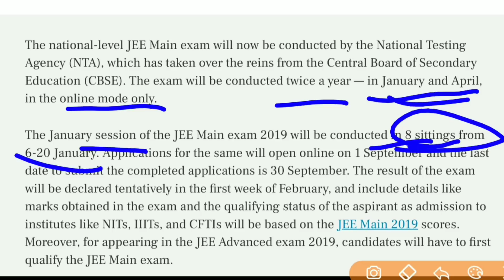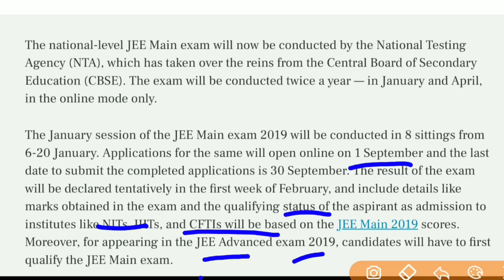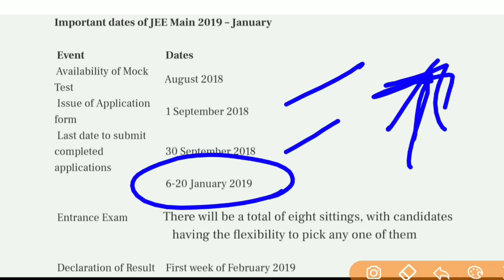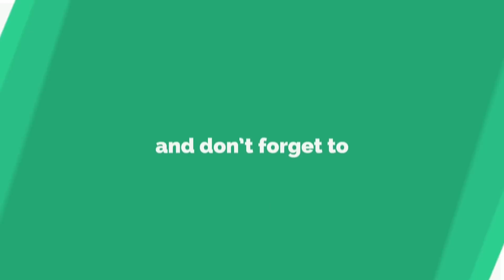JEE Main 2019 Exam Date Available | JEE Advanced IIT Council Meeting On August 21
JEE Main 2019 Exam Dates have been announced now. It will be organized by NTA (National Testing Agency). It is a national level entrance test. It is organized to offer admission in BE/B.Tech and B.Arch/B.Plan courses. NITs, CFTIs and various other colleges and institutions of India consider the JEE Main scores for providing admission.
For admission in IITs & ISM Dhanbad, students have to qualify both examinations, i.e. JEE Main and JEE Advanced. It will be conducted twice in a year by NTA. Check details about JEE Main 2019 including application form, eligibility, exam date, exam pattern, syllabus, etc.